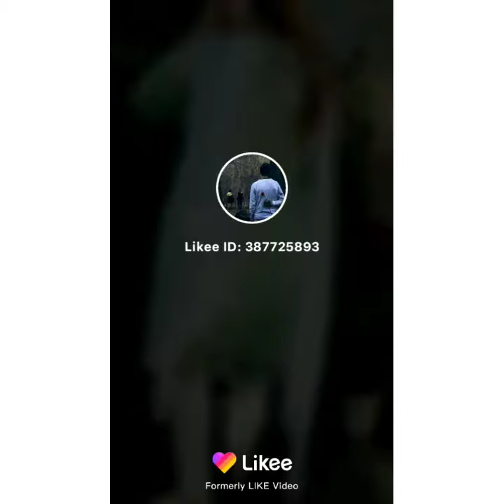Aunty video | Aunty lover